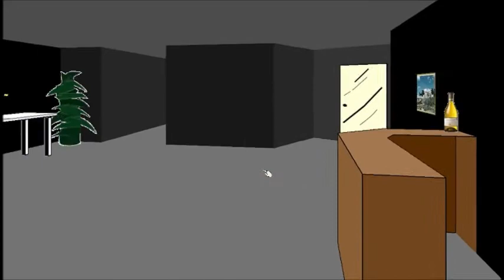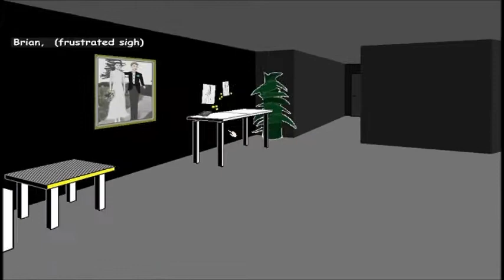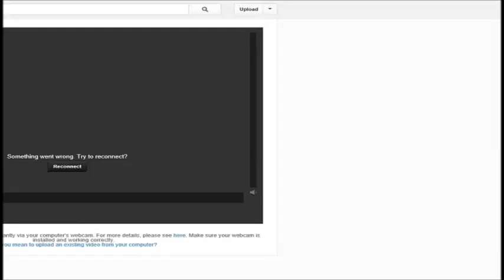FACADE I Hate you Trip #4